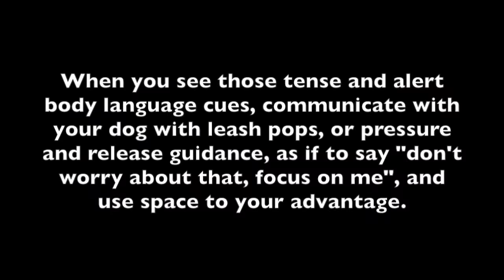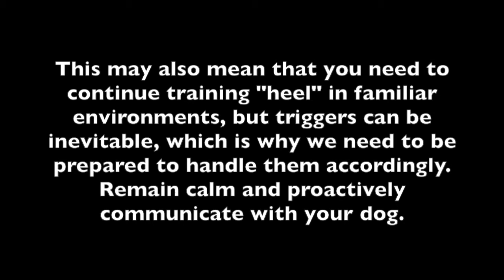Lunging? Barking? Growling? Leash Reactivity: Incredible K9 Quick Tip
✅ Drastically improve your dog's bad behavior within 10 days!

I prefer the Pet Convincer PLUS

The Incredible K9 is located in Central Pennsylvania.